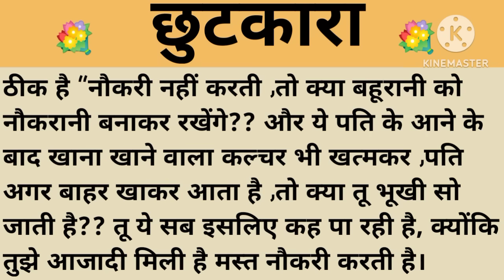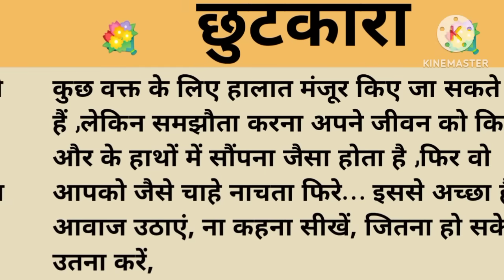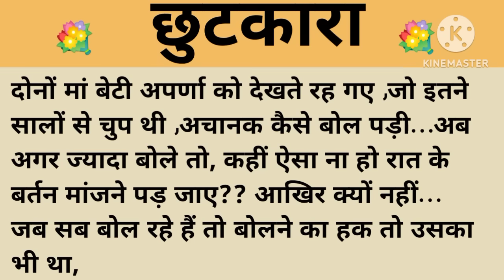छुटकारा।शिक्षाप्रद कहानी।।priya hindi kahaniyan new story।।moral story।।hindi suvichar.....कहानियां